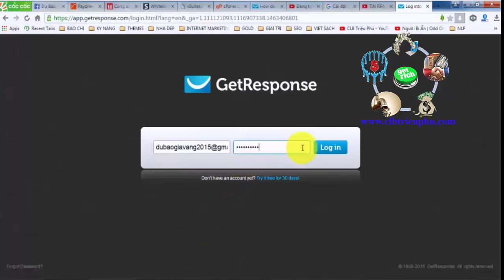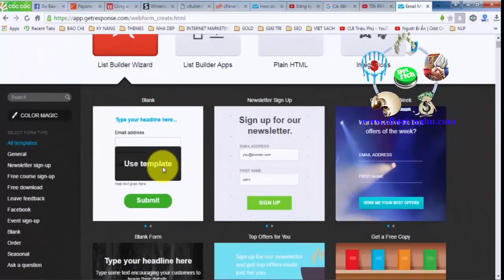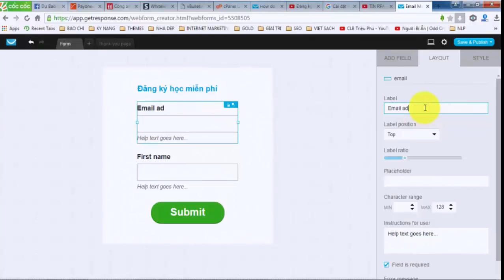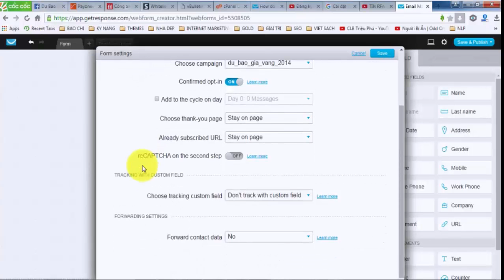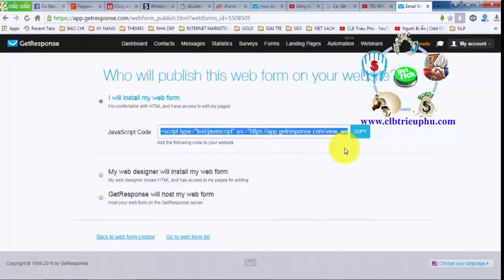Kinh Doanh Online - Hướng Dẫn Tạo FORM Email Marketing Bằng Getresponse # 14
►Giúp bạn có thể kiếm thu nhập bình quân trên 50USD/ngày :
XEM TRỌN BỘ DANH SÁCH PHÁT :
2. Review SÁCH KINH DOANH
3. [SƠN FOREX] - ĐÀO TẠO ĐẦU TƯ FOREX :
4. ĐẦU TƯ THÔNG MINH
5. Chiến Lược Giao Dịch Forex
6. Tư duy làm giàu
Theo dõi tôi trên :
đầu tư forex , dau tu forex , đào tạo forex , dao tao forex , kinh  doanh online